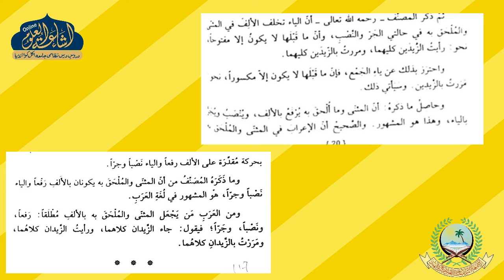SHARAH IBNE AQEEL 24 | ARABIC 4 | MAULANA IFTIKHAR SAHAB | ISHAATUL ULOOM ONLINE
شرح ابن عقيل
درس نمبر 24
الصف الرابع
مولانا افتخار صاحب

Jamiaislamiaishaatululoom.com